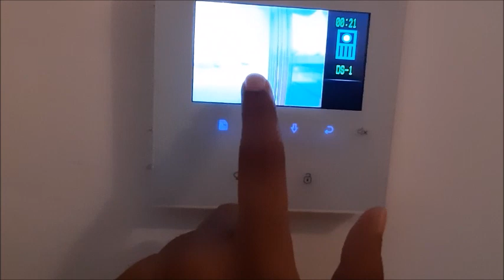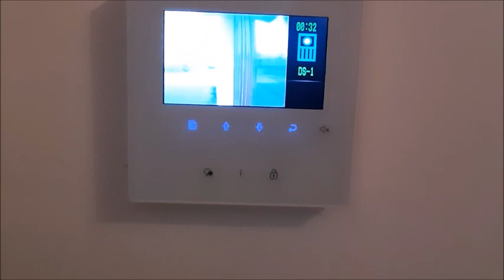Unique thing in Germany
Bring this before coming to Germany:

1. Travel Bags-3
2. Cooker - 3 ltr
3. Pan suitable for German cooking plate
4. Tava suitable for German cooking plate
5. Universal Power adaptor
6. All in One data cable
7. Yeh toh JARUR leke aana

Hello Friends,  In this video, you will see a a unique thing in Germany.

Germany me aane se pehele yeh JARROR saath lana:

1. Pressure Cooker
2. Pan suitable for German gas